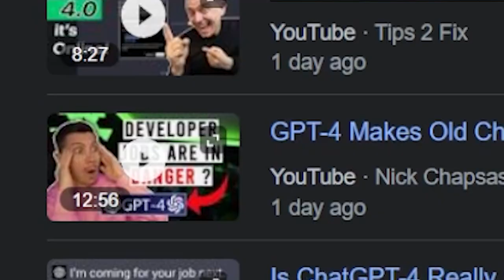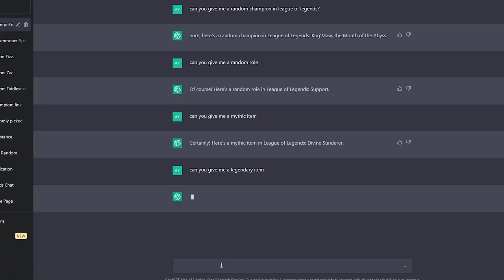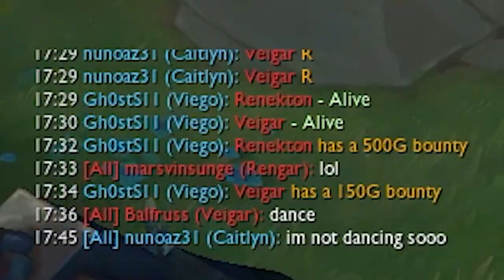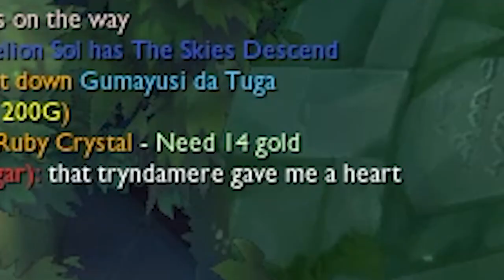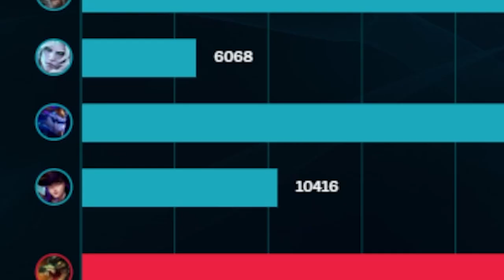YOU WONT BELIEVE WHAT THE NEW CHATGPT 4 CHOSE IN *LEAGUE OF LEGENDS* !! 😮🖥️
My name is RavenTaker! a Gamer and a Passionate editor :) here to have fun and make people laugh. Hopefully xD

⏱️⏱️VIDEO CHAPTERS⏱️⏱️
0:00 regular intro
0:27 EPIC MONTAGE INTRO
1:21 Game Start
1:37 Caitlyn PUFF
1:46 umm hey there :)
2:22 how are you btw? :D
2:39 oh me? oh I'm good thanks for asking!
2:54 what's your fav food?
3:58 did he get it tho?
5:00 HE'S COMING CAITLYN!!
5:20 Oh my fav food its coming in the vid :)
5:38 in the meanwhile I suggest you sub cuz this isn't the last vid :O
6:42 GET THE KITTYYYYYYYYYYYY 1
6:49 umm what I didn't say anything
7:06 triggered LMAO :D
7:34  GET THE KITTYYYYYYYYYYYY 2
8:00 idk what are you talking about
8:28 failed to get kitty cat :(
9:01 OH GOD THE CAT RUN!!
9:44 RIP CHEMTECH :(((((((((((((((((
9:57 OH GOD PART 2
10:15 let you WHAT NOW?
10:35 oh its a one shot
11:21 Renekton 0_0
11:27 CAITLYN THIGHS wait..
12:02 IKR?!
12:25 HAPPY FEET :D
12:50 SNEEZE INCOMING!!
13:57 My fav food is KFC AND ASOL IS STEALING IT!!
15:10 oh your are still here? you're AWESOME!
15:30 GET THE KITTYYYYYYYYYYYY 3
16:14 eating yummy KFC! :) Want some?
17:20 OUTROOOOOOOOO
17:28 GET THE KITTYYYYYYYYYYYY 4

Links and Resources: NONE

GEAR
🎥 - :   RTX 3060ti/ R7 2700X / DUCKY ONE MINI 3 / Logitech G502 Hero K/DA

SOCIALS
🎧 - PODCAST: - COMING SOON..